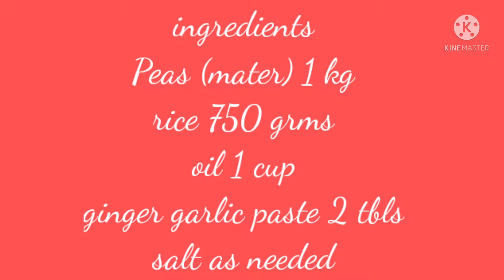Matar pulao recipe by Ujji'sWorld مٹر پلاؤ